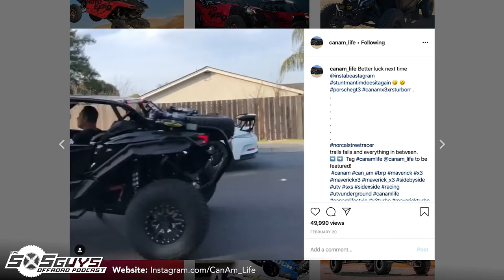Episode 10: Oregon Dunes, Racing, Builds & More | The SXS Guys Offroad Podcast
This February we went on a trip to Winchester Bay, OR to ride the Dunes and film some epic dune carving... in the middle of Winter! Join us as we talk about current racing news, dunes, Can-Am X3 upgrades, custom builds and more!

Rundown
0:00:00 – Salt Lake Off-road & Outdoor Expo
0:01:31 – The Mint 400
0:02:30 – Shreddy Lyfe Show
0:04:35 – Segway Readies Hybrid UTV Launch
0:04:54 – Segway Might Be A Sleeper
0:08:19 – Beef with Segway’s Marketing
0:10:44 – Other Takers on Hybrid?
0:12:50 – Yamaha’s Silence Means New YXZ Replacement
0:15:15 – Honda Racing Team Talons
0:16:24 – Stoke Level What?!
0:20:54 – Textron Wildcat XX Lemons or Cheap Fruit?
0:24:23 – Possible Segway Launch at Dune Events?
0:25:24 – Winchester Bay Trip
0:28:12 – TGM Motorsports: Cat Delete & EVO Tune
0:28:57 – Can-Am X3 EVO 3R Tune
0:31:47 – Gas Consumption & Crappy Gauges
0:33:18 – Non-Sand Tune Impressions
0:36:42 – Finding Sand & Wheelies
0:37:35 – Superior Motorsports Built Polaris RZR XP 4 Turbo
0:39:45 – Superior Motorsports Built Polaris General 1000 4 Turbo
0:43:56 – Winchester Bay Camping
0:55:21 – Riding & Filming
1:00:57 – Houston, We Have a Drone Problem!
1:05:39 – Coos Bay vs. Winchester Bay Dunes
1:09:01 – Trailer Camping
1:12:27 – Can-Am Maverick X3 X RC Turbo R Dune Handling
1:17:36 – Most Memorable Moments
1:18:38 – Upcoming SXSGuys Events in the Oregon Dunes
1:18:55 – UTV Takeover at Coos Bay, OR
1:20:50 – Dunefest at Winchester Bay, OR
1:22:36 – King of the Kastle at Millican Valley OHV Trails
1:27:21 – What Events/Rides/Things Do You Want Us to Cover?